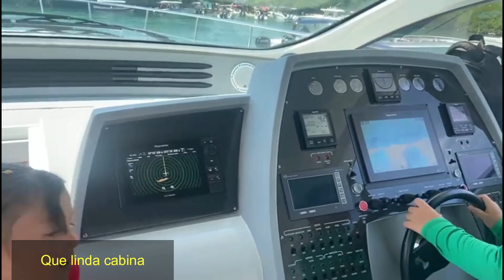Cómo es un Yate - Nuestro paseo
Con los niños emprendimos la aventura de pasear en yate. Una actividad deliciosa para hacer también en familia.